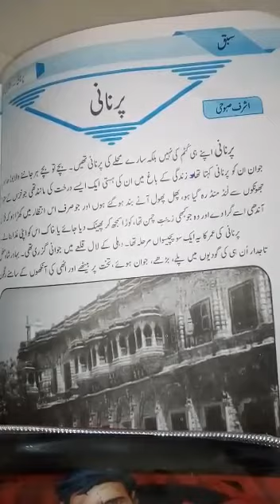Class 10th Subject urdu Part 1